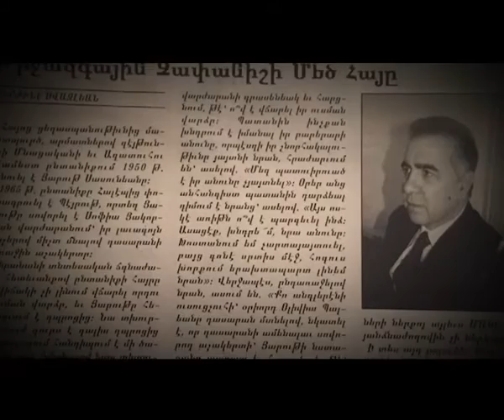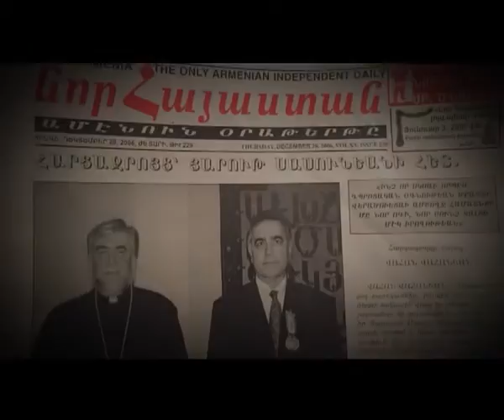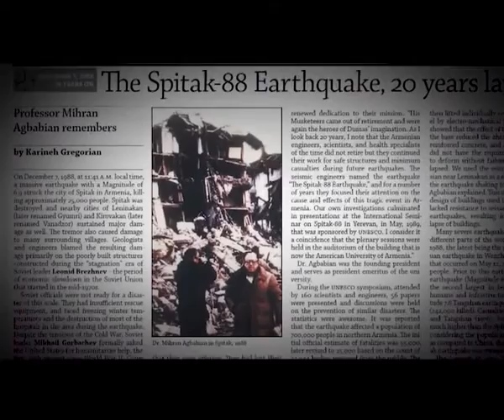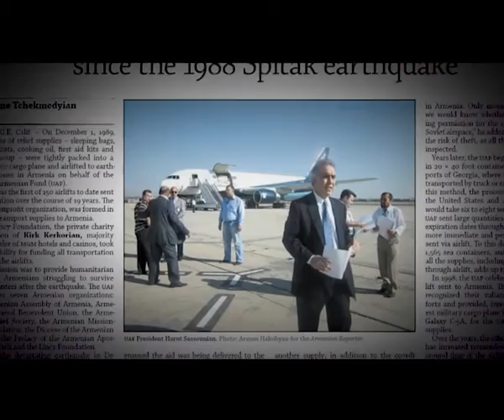Harut Sassounian Documentary